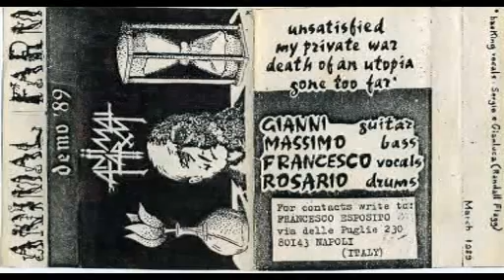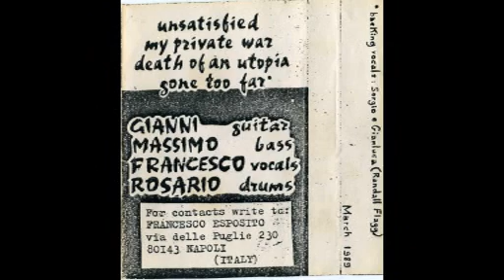Animal Farm - demo 89 (full demo 1989,Italy)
Info:

Formed in Napoli(Italy)in 1987 Animal Farm released only this
demo tape before disbanding in 1991;they played a good thrash
metal,I recommend this one especially to those who love Voivod!!!

Line up:

Francesco - vocals
Gianni - guitar
Massimo "Ripper" Rippa - bass
Rosario "Ross De Dome"  - drums

Tracklist:

1 - Unsatisfied  - 00:00
2 - My Private War  03:14
3 - Death of an Utopia  06:16
4 - Gone Too Far  08:25